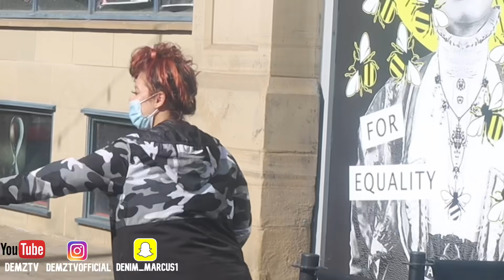F!GHTING RANDOM GUYS FOR THEIR GIRLFRIEND IN FRONT OF HER! (IF I WIN I TAKE HER HOME😋)